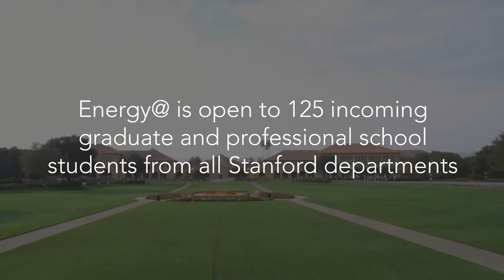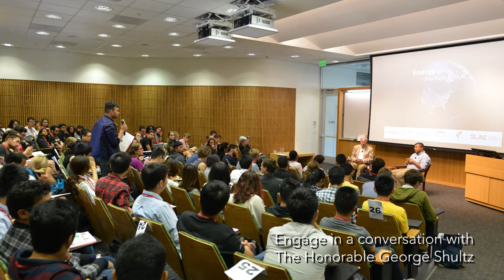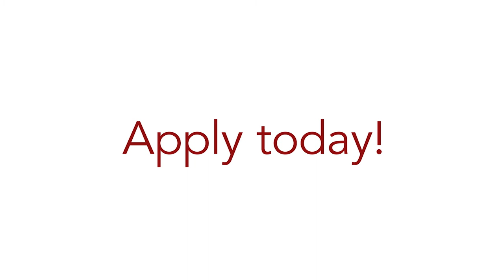What is Energy@Stanford & SLAC?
Energy@Stanford & SLAC is a multi-day conference held every September for 125 incoming Stanford graduate and professional school students interested in energy. This course will allow you to learn about the depth and breadth of energy research at Stanford, grow your personal cross-campus network, meet Stanford energy faculty, attend in-depth interactive elective classes of your choice, compete in the Energy & Carbon Market team challenge, and build an interdisciplinary community across campus. Friday, September 14th will feature an optional half-day tour of the SLAC National Accelerator Laboratory. An energy background is not required; students from all schools and departments are encouraged to apply.